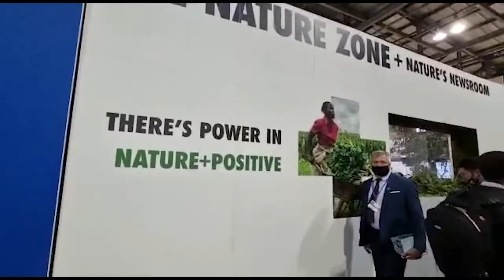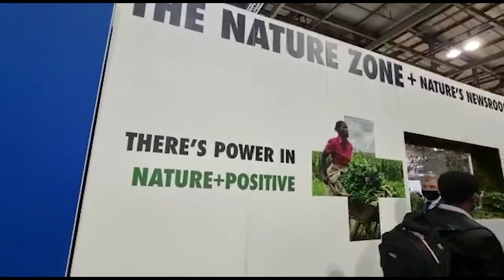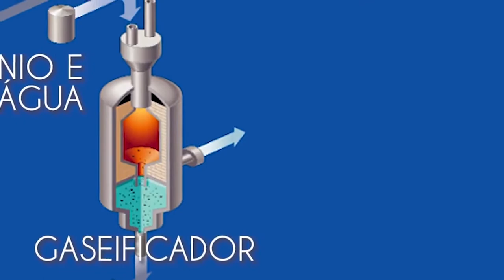É Notícia - Deputados avaliam participação na COP 26 - 16/11/21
Os deputados estaduais Fabiano da Luz(PT) e Ivan Naatz(PL) participaram da COP 26, 26ª Conferência  das Nações Unidas sobre as Mudanças Climáticas de 2021, realizada em Glasgow, na Escócia, de 31/10 a 12/11. Na reportagem, os parlamentares avaliam os resultados do evento para Santa Catarina.